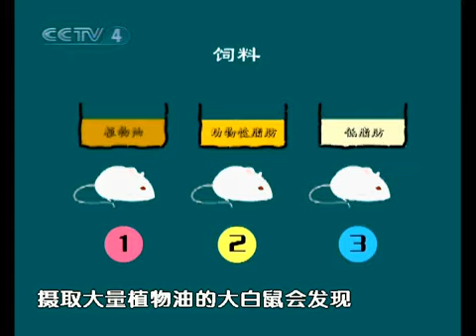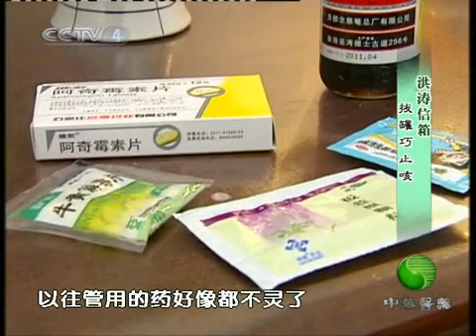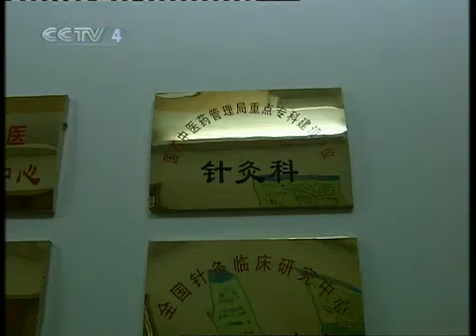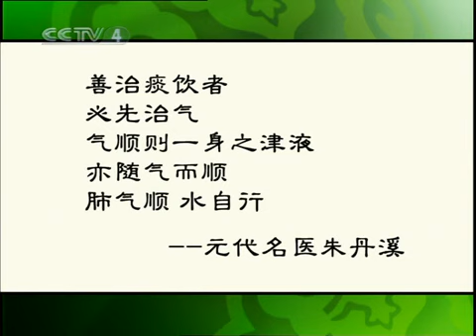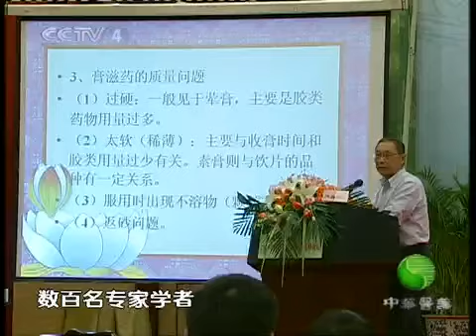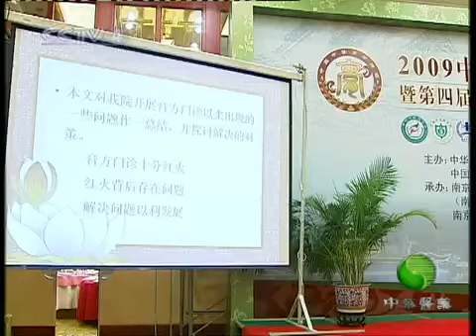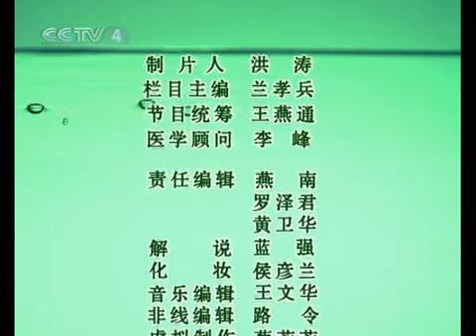中华医药 中华医药 2009年 第52期